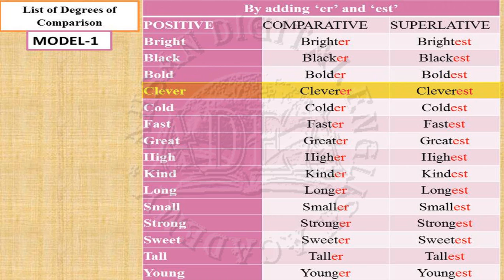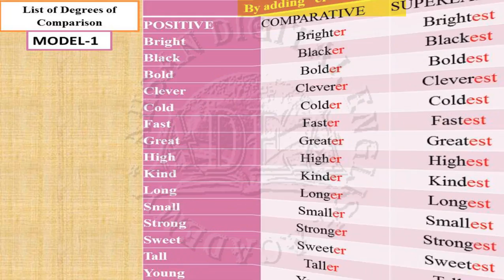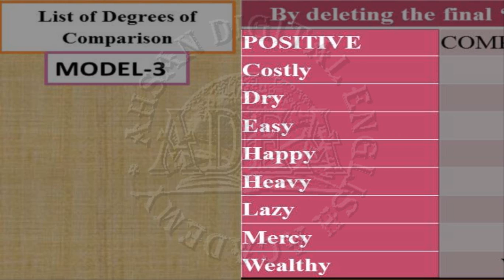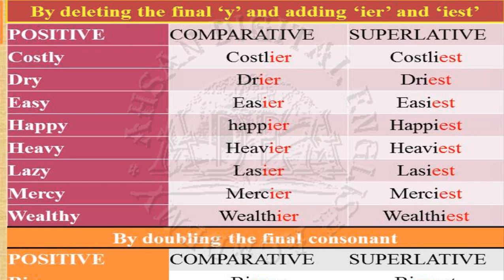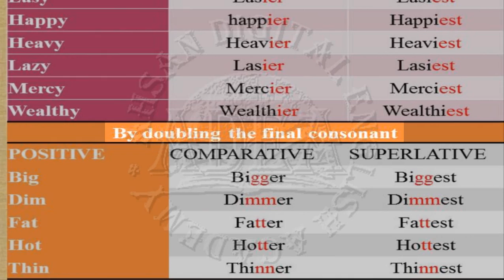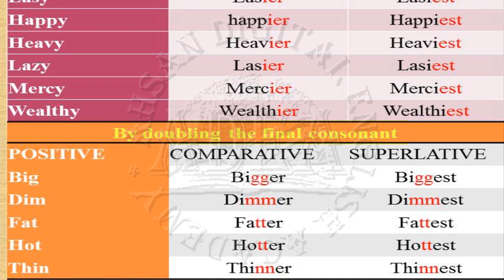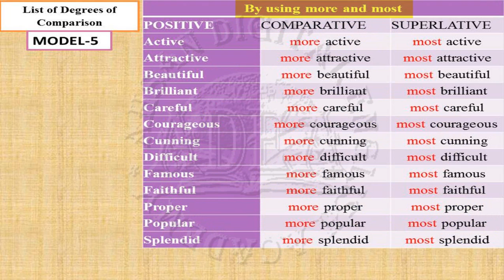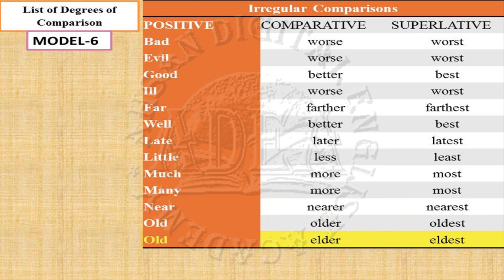Word comparison (degree of adjective) from Basic English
Word comparison is important part of degree of adjective from Basic English. Without knowledge of word comparison, degree making will not be correct. so to learn degree you have to learn word comparison first. And i have tried my best to gift you  the best video tutorial of word comparison.  This is first ever Video tutorial. I try to give complete idea of word comparison so watch this tutorial and learn word

English Grammar - Comparative Adjectives
English Grammar: Comparative & Superlative Adjectives & Adverbs
Comparative and Superlative Adjectives
English Grammar - Superlative Adjectives - biggest, best, most beautiful, etc.
Comparative Superlative Song - Rockin' English
English Grammar - Superlative Adjectives (most, best, etc.)
Comparisons (comparative and superlative) - English grammar tutorial video lesson
Grammar - Comparative & Superlative Adjectives - Exceptions
Comparative Adjectives
Comparatives grammar animation -- Mosaic
English Grammar - Adjectives & Adverbs
Basic English Grammar - Noun, Verb, Adjective, Adverb
Comparatives and superlatives | Johnny Grammar | Learn English | British Council